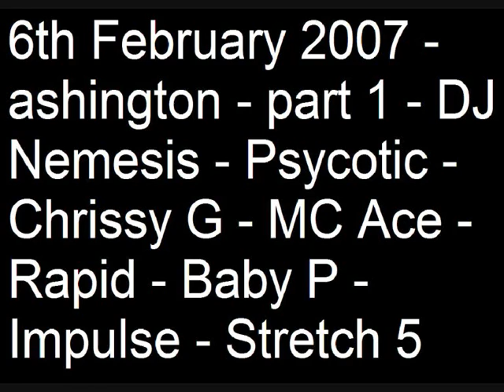6th February 2007 ashington part 1 DJ Nemesis Psycotic Chrissy G MC Ace Rapid Baby P Impulse Stretch 5